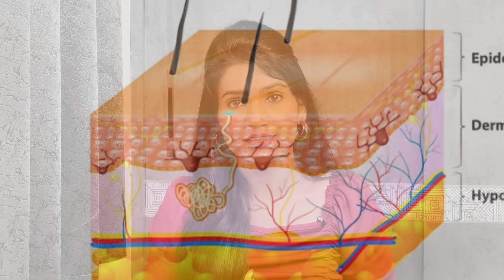मेकअप न करता सुद्धा सुंदर दिसायचं? आठ टिप्स करा फॉलो| 8tips to look beautiful without makeup 💄🥰